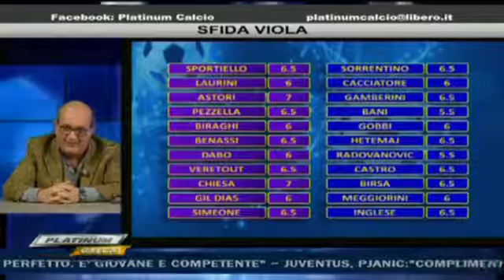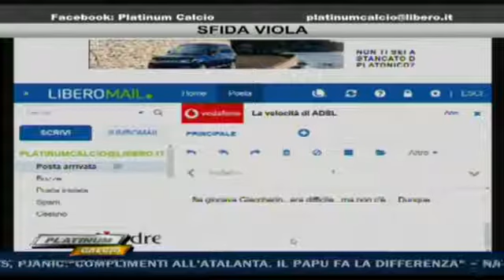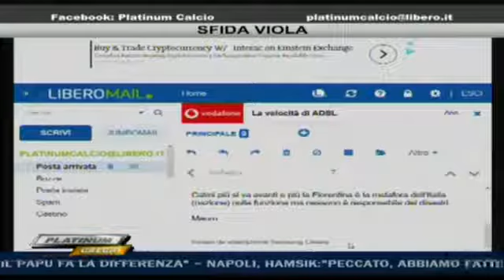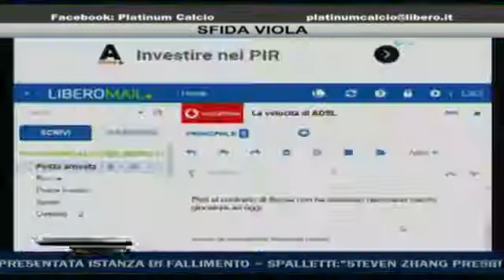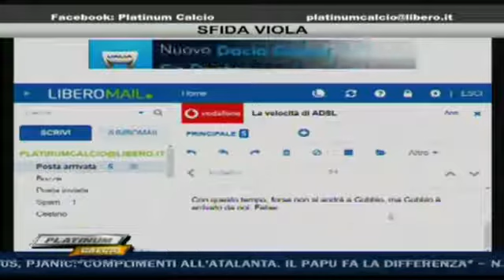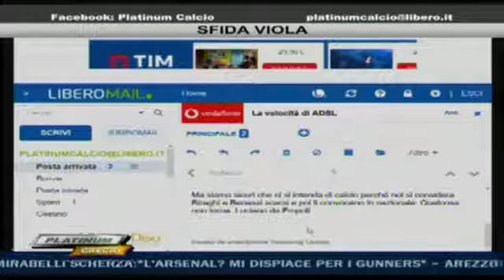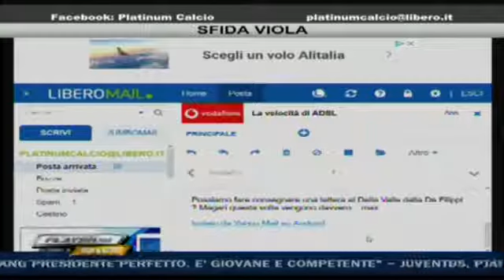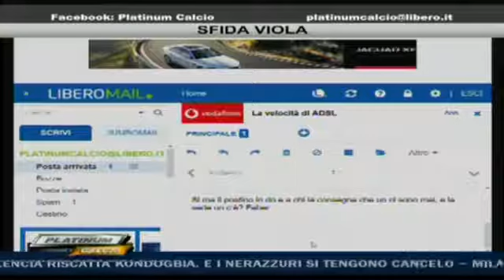Platinum Calcio Sfida Viola Puntata del 23 2 2018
Platinum calcio Sfida Viola  trasmissioni di calcio condotte da Giorgio Micheletti su Italia sette toscana Puntata del 23 febbraio 2018